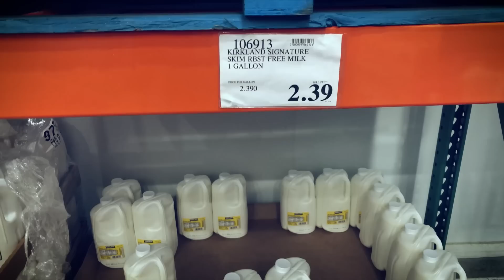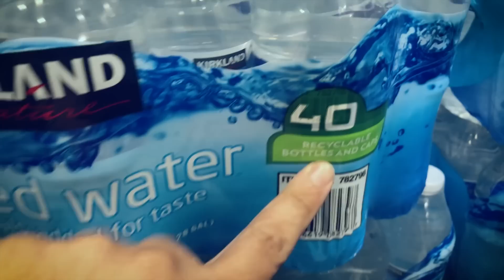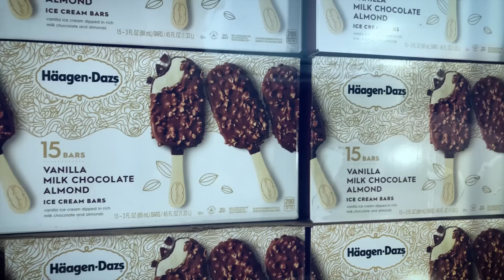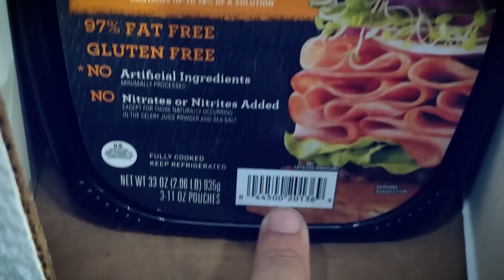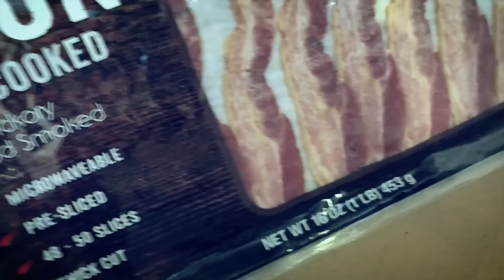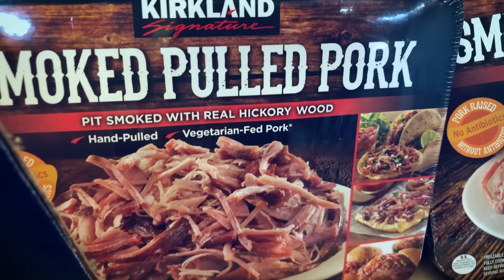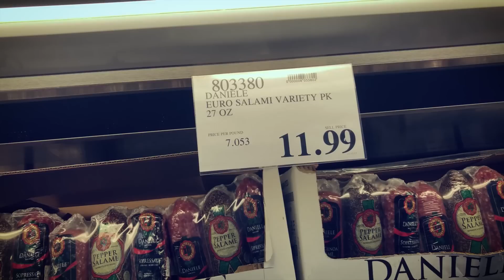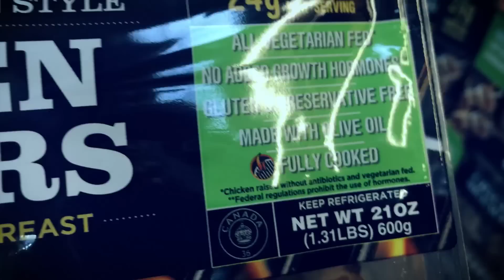QUANTO CUSTA? ÁGUA, CARNE, LEITE, FRANGO E MUITO MAIS NOS EUA - Paulo Sergio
Você vai acompanhar o preço de alguns produtos comigo!!!